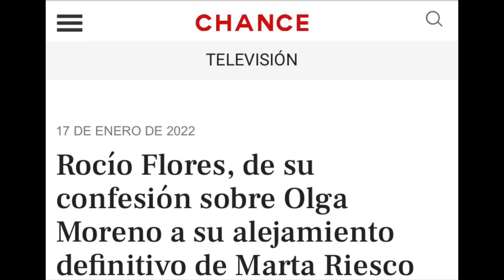INESPERADO ANUNCIO de Rocio Flóres que DEJA EN COMPLETO RIDICULO a Marta Riesco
Rocio Flóres a lanzado un demoledor anuncio a Marta Riesco.